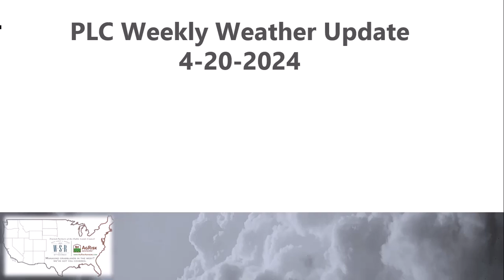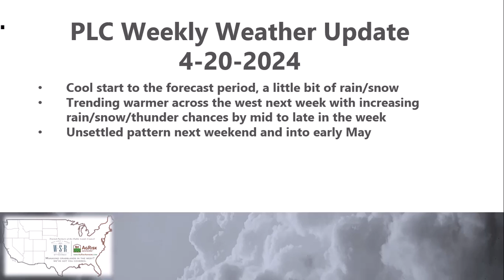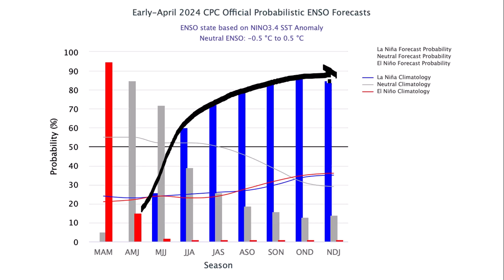Public Lands Council Weekly Weather Update 4 20 2024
Cool start to the forecast period, then warmer with some rain/snow/thunder mid to late next week.